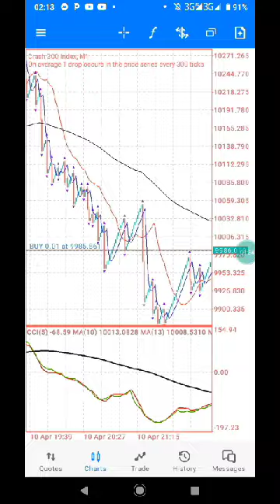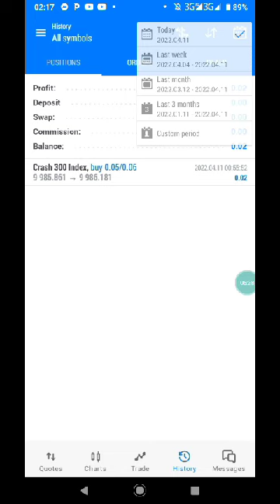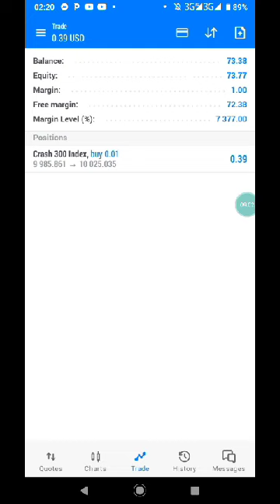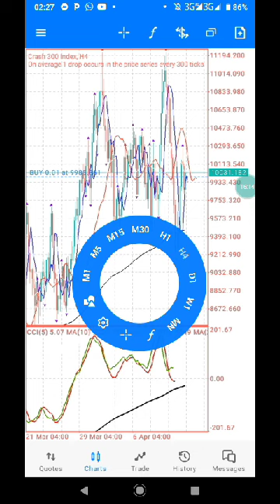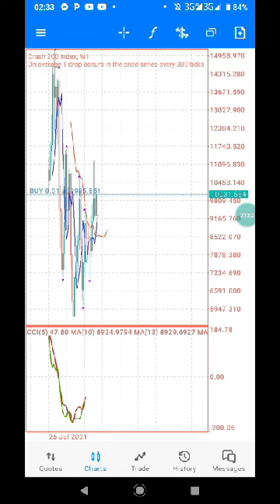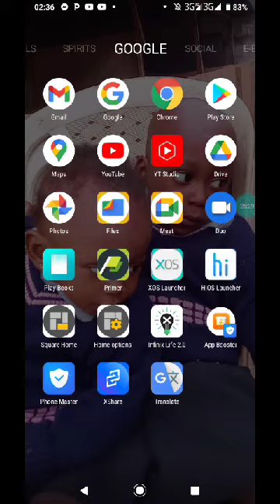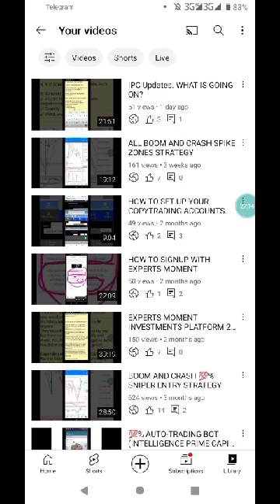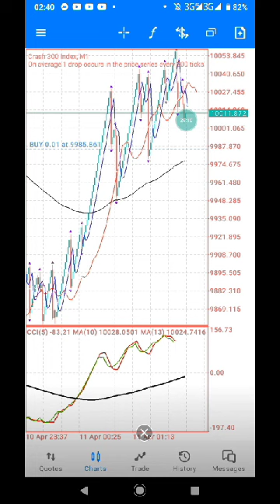TOP-DOWN ANALYSIS PART 1 FOR BOOM AND CRASH & ALL PAIRS...(SWING YOUR TRADES.)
You can milk the forex market with this simple secret. Use it to trade all pairs of forex. Don't loss trades after watching this video. Make sure you watch this video over and over again untill you become Profitable.

✓Forex market trainings...
✓Free Profitable trading signals
✓Trading Indicators, Strategies, Trading robots and bots for Volatility pairs, Crash and Boom etc.
✓A life time mentorship.